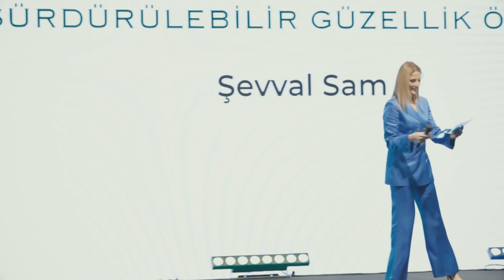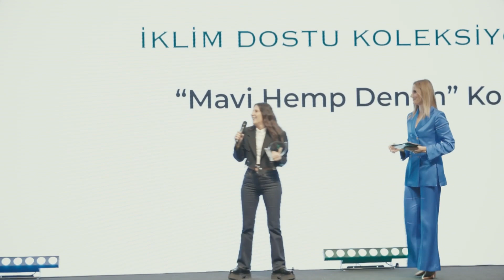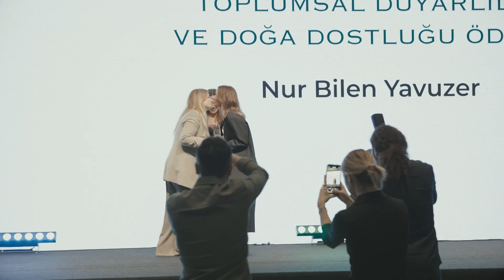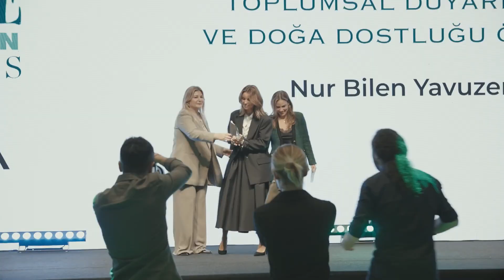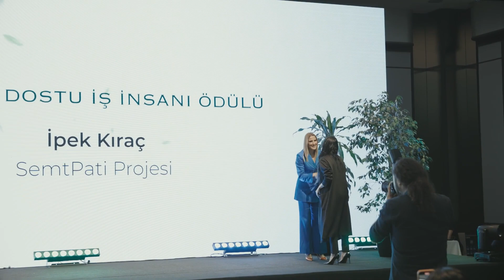ELLE Green X Aveda 2022 Ödülleri Kazananları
Daha yeşil ve daha iyi bir dünya için hepimize ilham veren beş isme verilen ELLE Green ödüllerini hatırlıyoruz.

ELLE Türkiye Yayın Direktörü Melda Narmanlı Çimen ve Estée Lauder Şirketleri Türkiye Genel Müdürü İpek Ersavaş tarafından verilen ödüller şöyle;

Sürdürülebilirlik Güzellik Ödülü: Şevval Sam

Vegan Koleksiyon Ödülü: Mianqa markası kurucusu Zeynep Akman

İklim Dostu Koleksiyon Ödülü Mavi markası:  “Mavi Hemp Denim” koleksiyonu

Toplumsal Duyarlılık ve Doğa Dostluğu Ödülü: Nur Bilen Yavuzer

Hayvan Dostu İş İnsanı Ödülü: SemtPati Projesi ile İpek Kıraç

Aveda, ödül alan her isim adına Yuvam Dünya Derneği’nin öğrenciler için gerçekleştirdiği İklim Şampiyonları Eğitimi projesine aktarılmak üzere bağışta bulunacağını duyurdu.